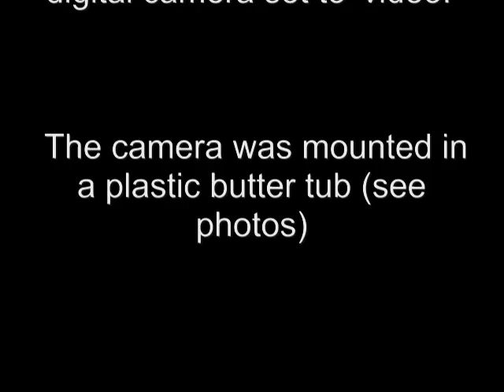Hydromissions Wellcam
This is a video taken on assignment.  After drilling (by hand auger) 52 feet, we hit rock.  Although we constructed a breaker tool, it did not seem to progress, so we sent a camera down the borehole to see what we were (literally) up against.  As you can see, it appears to be a cement-like layer about 2-3 inches thick.  The location was an urban backyard, and the tenant speculated that perhaps it was old construction (VERY old considering we were 52 ft down). Although we did punch a hole through the layer, it would not fracture.